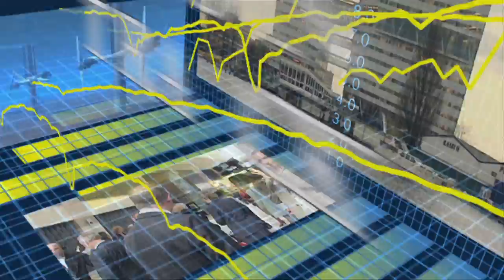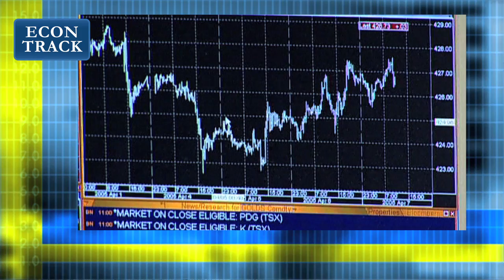Econtrack - Arie Rijkers over het belasten van kapitaalinkomen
Inkomen uit vermogen moet net zo worden belast als inkomen uit arbeid, vindt Rijkers. "Inkomen is inkomen. Wat maakt het uit hoe iemand dat heeft verworven? Vermogenswinsten moeten gewoon worden belasten als inkomen, en vermogensverliezen moeten aftrekbaar worden gemaakt. Dat is eenvoudiger, eerlijker en logischer" stelt hoogleraar Belastingrecht Tilburg University Arie Rijkers.